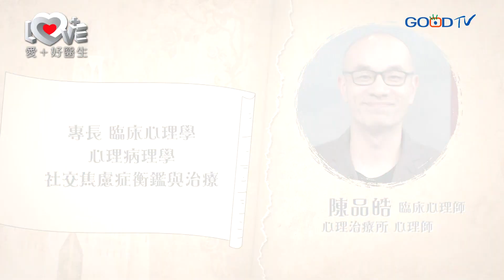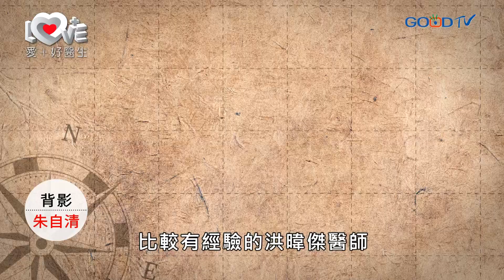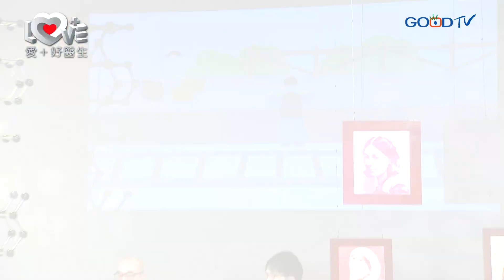爬不上月台是肌肉沒力！寫日記減憂鬱！不到50手不能舉，先找醫生！理解人背後的故事才是真閱讀 ‖ 故事醫學 ‖ 朱自清 背影 ‖ 螳螂捕蟬黃雀在後莊子 ‖ 退化性關節炎．表達性書寫．五十肩．閱讀的內涵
黃醫生帶專家一起來討論故事背影背後可以討論的知識點，讓家長可以講故事之餘，也可以跟孩子分享生命的教育。